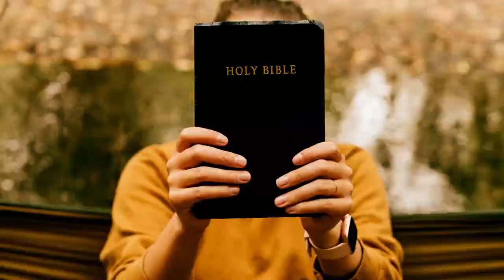What is Prayer? How to Pray? Basics of Christian Living 8/9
Prayer is a foundational piece of being a Christian. Paul teaches us frequently in the New Testament to pray without ceasing but many of us don’t know how to pray. Our modern prayers might have more in common with a wish list to Santa Claus than prayer as understood by the early church and Jews. So, what is prayer and how are we to pray? This lesson will help you understand the purpose and structure of Prayer as taught in the Old and New Testaments and equip you with some simple principles to grow in your personal prayer life.

This lesson is a part of the Basics of Christian Living series. This 9-part series is focused on how to practice daily Christian living according to God’s instructions through the Bible. To learn more about how we got the Bible and if you can trust it, we recommend you explore our Basics of Apologetics series

TIMESTAMPS:
0:00 Preview & Introduction
5:28 Prayer is Essential
9:18 The Right to Pray
15:23 Eight Elements of Jewish Prayer
20:58 The Lord’s Prayer
26:57 Grow your Prayer-life
29:54 Wrap-up

Evidence 4 Faith (E4F) is a nonprofit Christian organization based in Wisconsin, United States, led by biologist, author, and Bible teacher Michael Lane. E4F is on mission to move people from unbelief and shallow convictions to deep faith in God through the study of history, science, the Bible, and logic.

E4F CREDITS:
Developed & Hosted by Michael Lane. Produced & Edited by Charlotte Fohner.

ADDITIONAL CREDITS:
• Photo by Samuel Martins, James Coleman, Nathan Dumlao, David Holifield, & Serge Taeymans on Unsplash